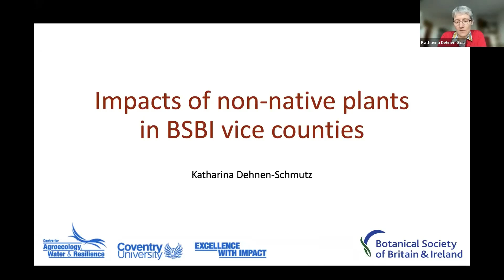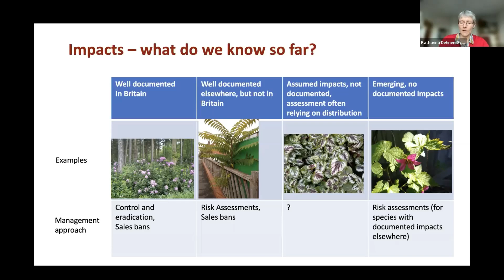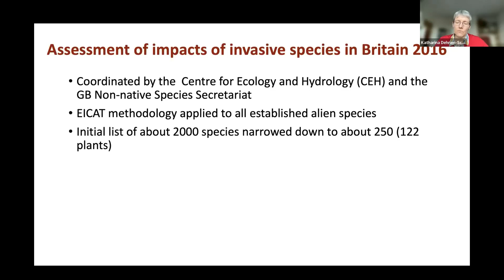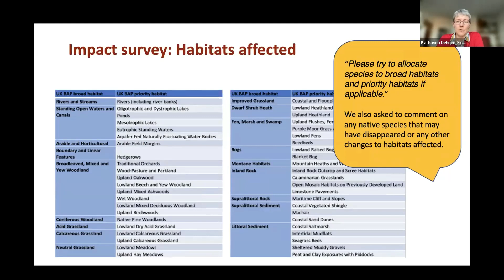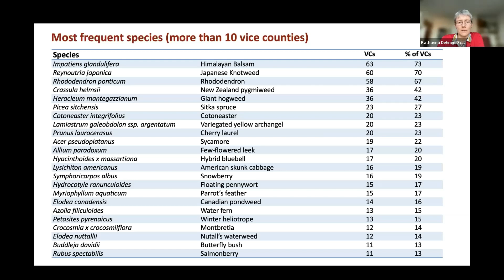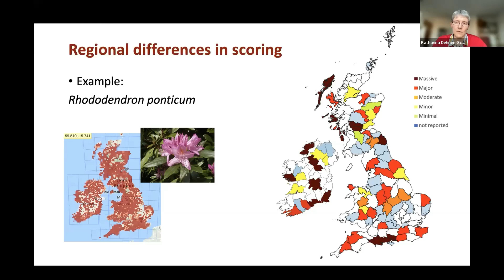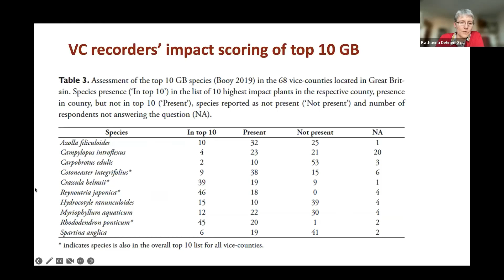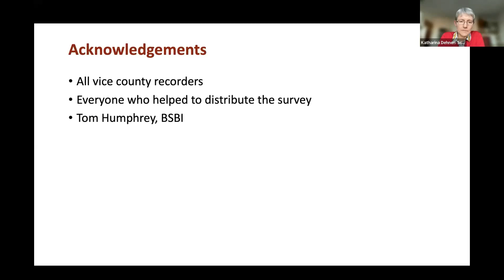The Impact of Alien Plants in Vice Counties - Katharina Dehnen-Schmutz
Dr Katharina Dehnen-Schmutz describes the impact of invasive alien species on vice counties